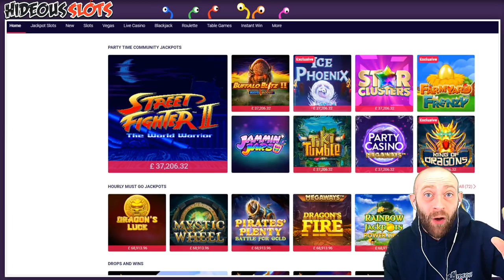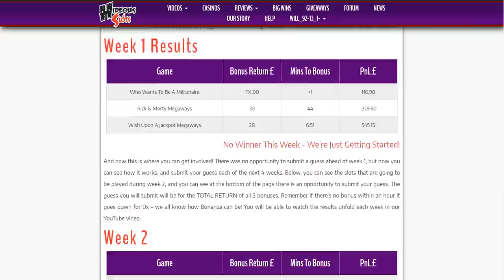Big Win on Reel King Megaways? 5 on 5 at 5!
Welcome to a new series: 5 on 5 at 5.

We are going to be choosing a game and playing for 5 £5 bonuses. I'm sure we'll be seeing a big win! This week it's Reel King Megaways... so lets hope we get plenty of Dings and I wonder if we'll get the Mega King? This game can really pay when it's in the mood and I've been so excited recording these bonuses!

for our favourite Online Casinos!⭐

If you think you can guess which slots are going to perform well in the league, then you could do well!

Share your thoughts, and your slot suggestions in the forum 🎰

No Links Displayed here are transaction links. HideousSlots.com is an information, news, and review site documenting online slot content; and offers no gambling functionality.

💎 STREAMING LIVE 💎
Sunday 19:00 GMT
Wednesday 19:00 GMT
Friday 19:00 GMT

18+. Please gamble responsibly - when the fun stops, stop. If gambling is causing you a problem please visit one of the links below, where you will find help and support.